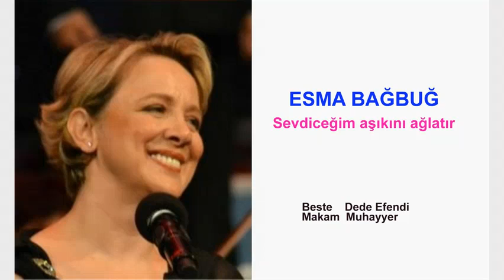ESMA BAŞBUĞ Sevdiceğim aşıkını ağlatır